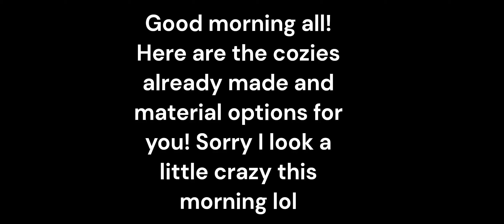Cozies and what are available right now! EMAIL ME PLS!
Ok Friends, you asked for them so here is what I have available right this minute.
Here are my thoughts: For what it cost me for the best materials, and my time spent on making all these, I was thinking 2 for 20.00 or 4 for 35.00 PLUS SHIPPING COST! I will only charge 5.00 for shipping for up to 4 of them, any more you pay that cost. AND ONLY IN THE USA! Sorry if you live outside of here :(
As soon as I receive your payment, I will send your items through the USPS!
Thank you all for being here! I am so enjoying meeting you all here!